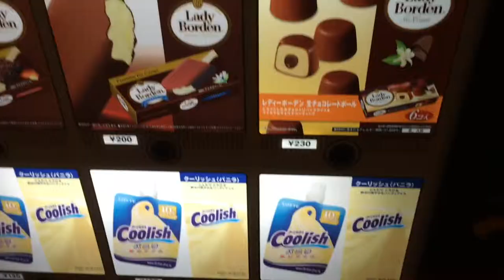Kimitsu No Yu Onsen in Kisarazu